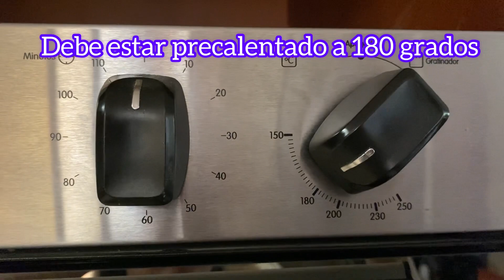BIZCOCHO MARMOLEADO, delicioso, súper FÁCIL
Es una receta deliciosa que lo podrás disfrutar con tu familia y amigos y que le encantara a todos en especial a los más pequeños.

INGREDIENTES:

250gr harina
100gr azúcar
200ml leche
100ml aceite
2 huevos
2 cdas de cocoa
1 cda leche
2 cdas polvo de hornear
1 cdta esencia de vainilla

HORNO:

180 grados

MINUTOS DE COCCIÓN:

40 minutos